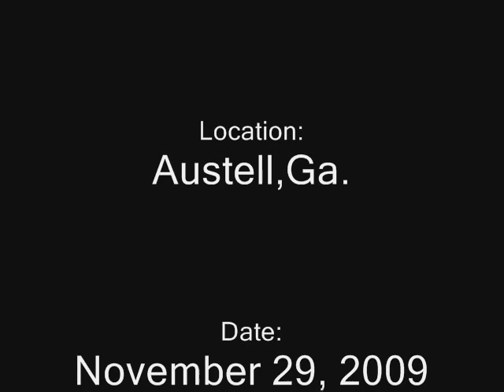Norfolk Southern NS 220 with Awesome Crew and UP Leader (Video 2) in Austell,Ga 11-29-2009©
Second shot of NS 220 coming into Austell,Ga with Awesome crew and Union Pacific leader!

KCS 3916 SD70MAC

Recorded by Gene Hale on November 29, 2009.